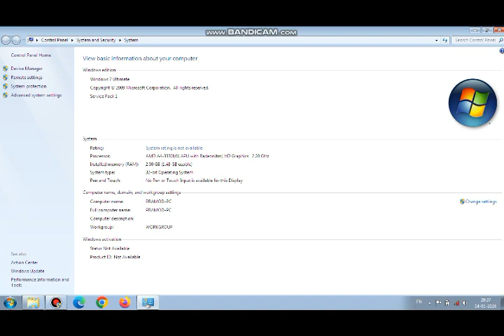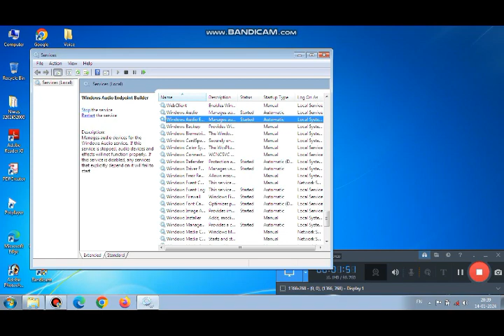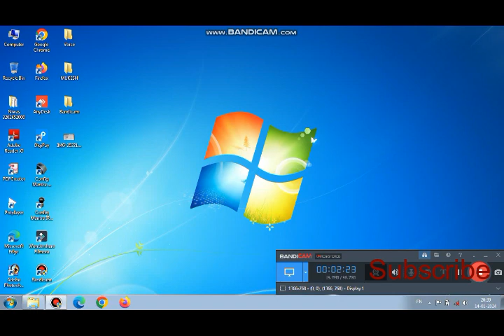How To Activate Windows 7 | Windows 7 Activate kaise kare | Windows 7 Activation without product key